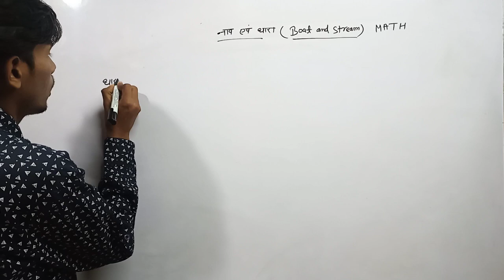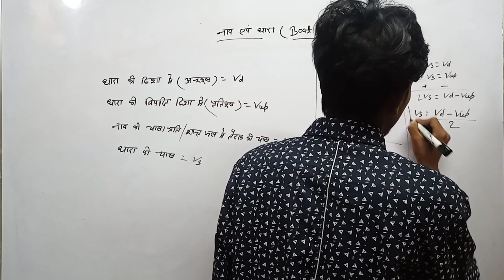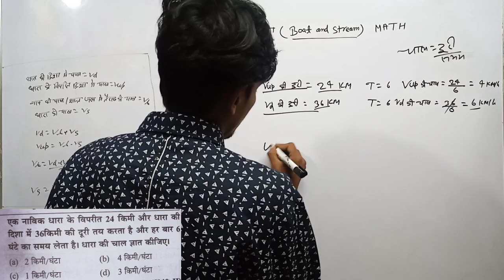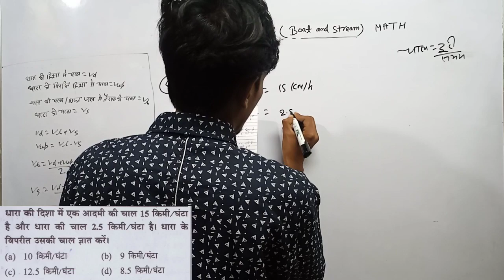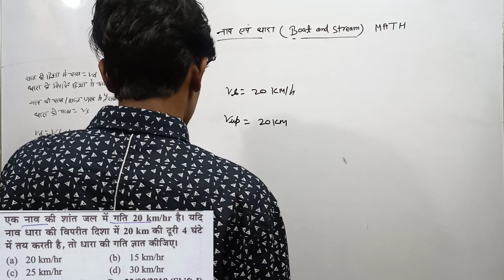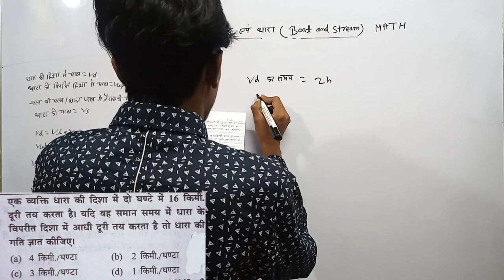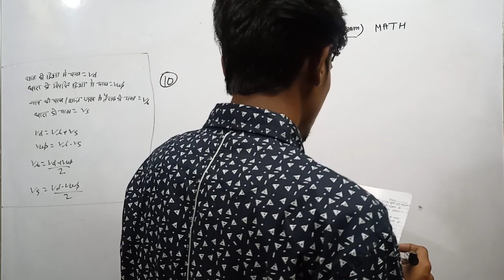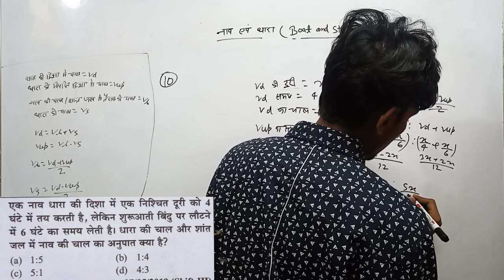boat and stream math || नाव एवं धारा || boat and stream maths railway ssc railway | by saaras sir